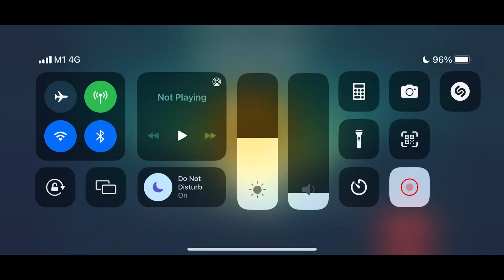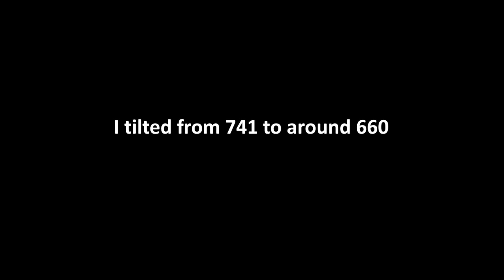ONE GAME Away from a POWER 1 RANK 25 Shelly! Will I make it? 🙏 | Brawl Stars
In this video, I attempt to get shelly to Rank 25, POWER 1! This is quite a bit of a challenge, as shelly is 1/3 less powerful. Will I do it? Watch till the end to find out